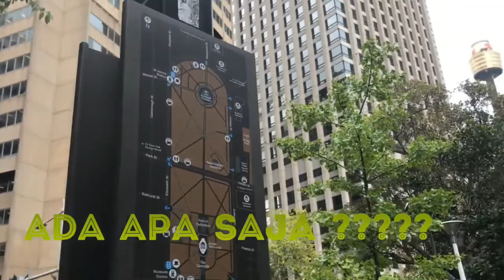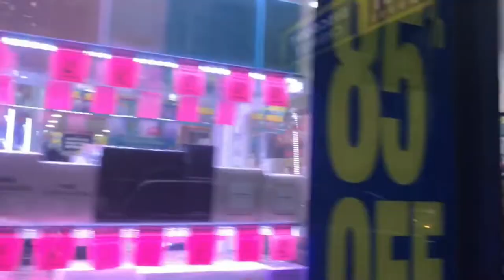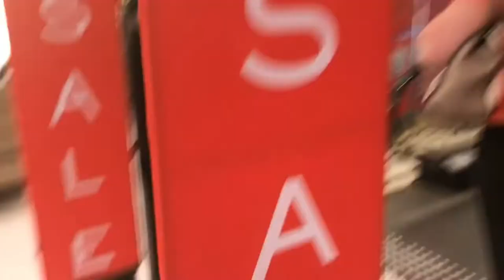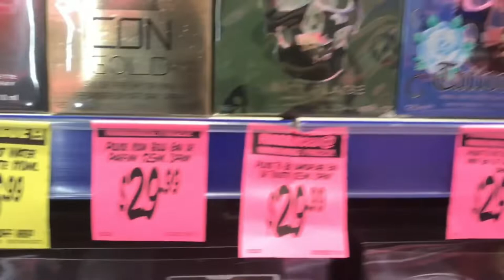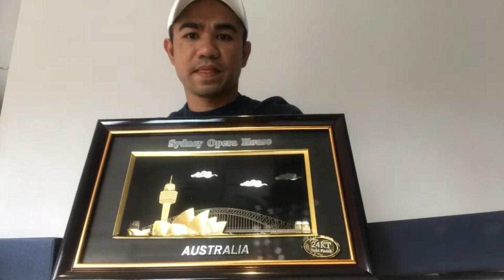Belanja oleh-oleh sydney // SHOPING FOR A GIFT || SYDNEY AUSTRALIA // SOUVENIR//OLEH-OLEH SYDNEY